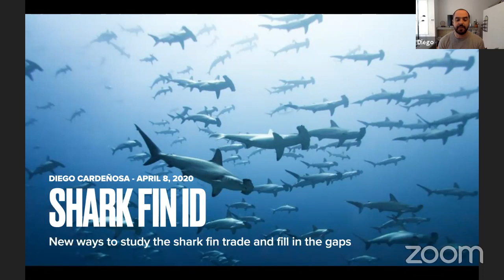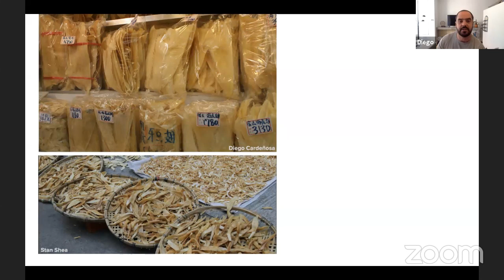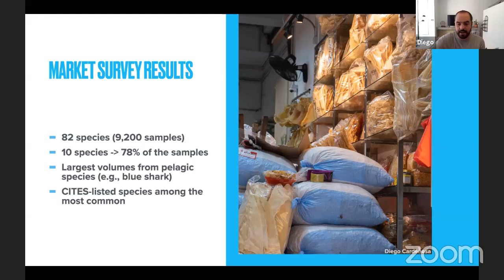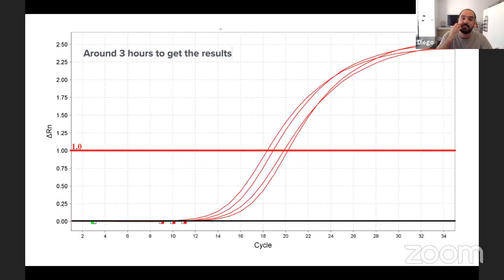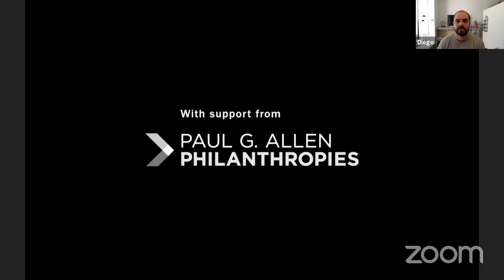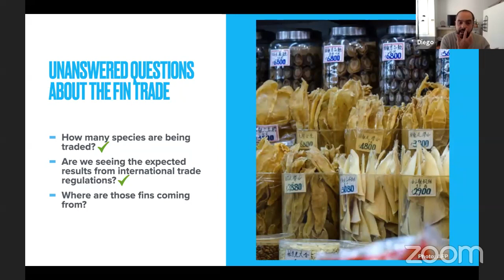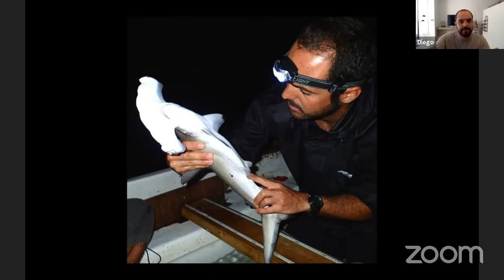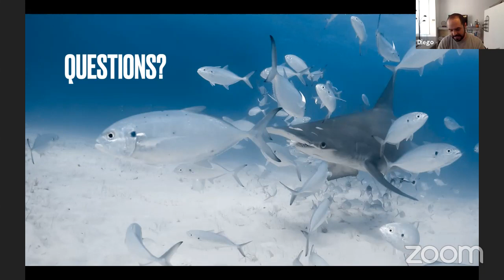Shark Conservation: Analysis of the Global Shark Fin Trade with Diego Cardenosa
Learn how scientists like Diego Cardenosa are using genetic analysis to analyze shark fins in the global shark fin market and why this is important for conservation. What species are they finding? Are they endangered?